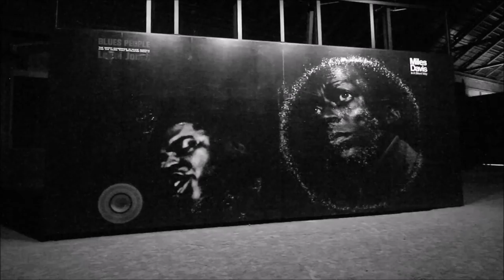Rencontre de Arles 2022 presselibre.fr Reportage